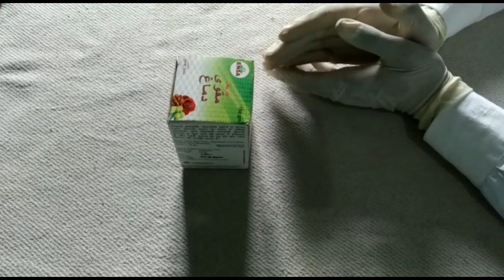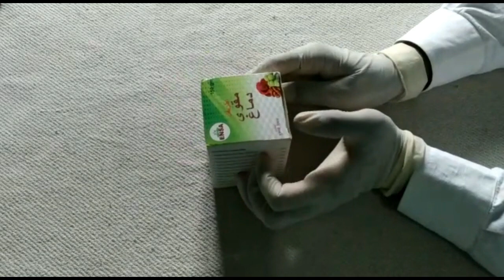Dimagh ki kamzori | Muqawwi Dimagh | दिमाग की कमजोरी in 2020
Muqawwi Dimagh

About Brain and Memory power boost ...

उम्र बढ़ने के साथ-साथ याददाश्त कमजोर होना एक आम बात है लेकिन अगर युवा अवस्था में ही आपको ऐसी परेशानी का सामना करना पड़ रहा है तो इसके पीछे बड़ी वजह हो सकती है। अक्सर जाने-अनजाने में आप अपनी रोजमर्रा की जिंदगी में ऐसी गलतियां करते रहते हैं जिससे आपका दिमाग अच्छे से काम नहीं कर पाता और भूलने की बीमारी से परेशान रहते हैं।

दिमाग कमजोर होने की वजह है आपकी ये 10 गलत आदतें

दिमाग की कमजोरी के कारण
खानपान में लापरवाही
स्मोकिंग
गलत आदतें
पानी कम पीना
आलसी
स्ट्रैस
जंक फूड
नींद
अकेले रहने की आदत
mental illness in hindi
dimagi kamzori ki alamat
Dimagi kamzori ka ilaj
dimagi kamzori ke lakshan
dimagi kamzori k karan
mental illness symptoms
mental illness treatment
mental illness test

دماغی کمزوری دور کرنا